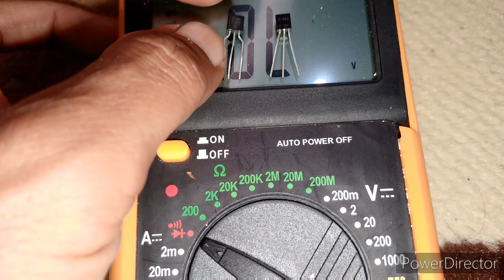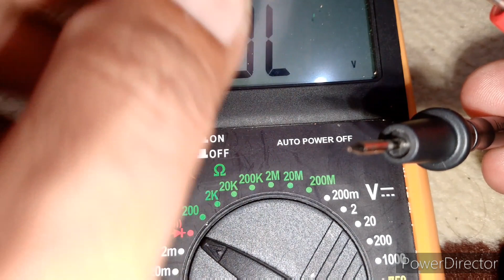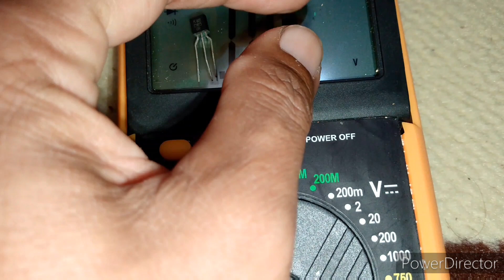C1815 and C945 NPN transistor equivalent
equivalent or interchangeable NPN transistor C1815 Vs C945